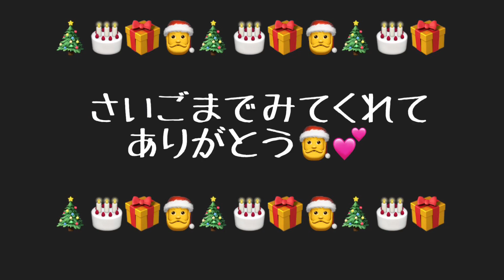こんな遊具みたことない!!!ハマってしまった(*´罒`*)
初めて見る遊具？健康遊具？にハマる3人です（笑）

あと、動画の最後にありますが蓮がとんぼを素手で捕まえることが出来ました！(๑°ㅁ°๑)‼

よく昔からやる指ぐるぐるで目を回す？やつで（笑）

いつもご視聴、いいね👍、コメントありがとうございます(*ˊ˘ˋ*)♪

Japan Japanese park kids キッズ 子供 遊ぶ 公園